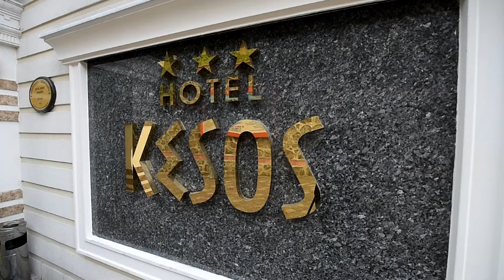قريبا َ تغطية الشمال التركي